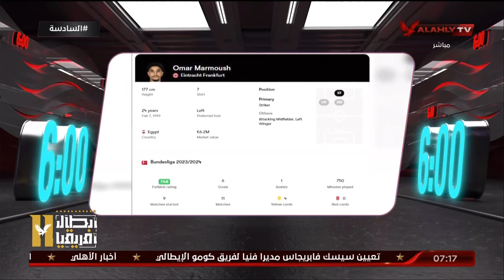اللقاء الكامل | نادر شبانه وحمادة الشناوي المحللين الفنيين | السادسة 13-11-2023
ضيوف الفقرة
نادر شبانه / المحلل الفني
حمادة الشناوي / المحلل الفني